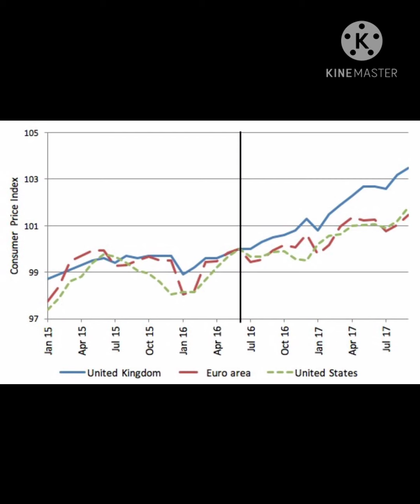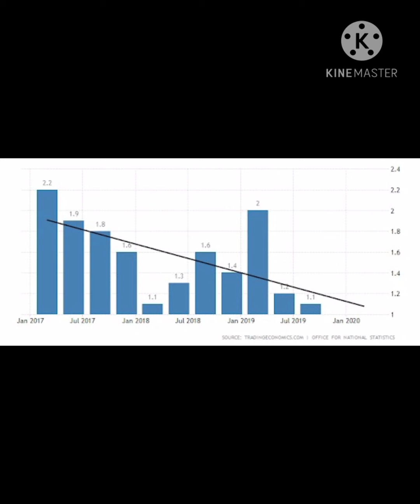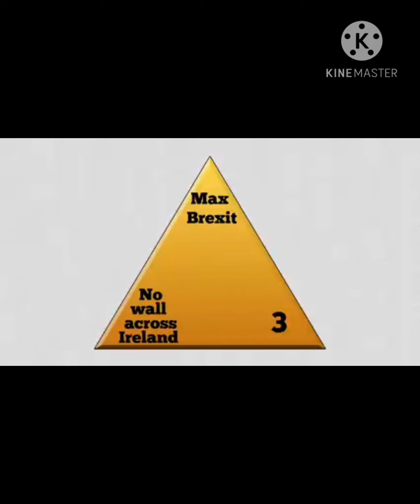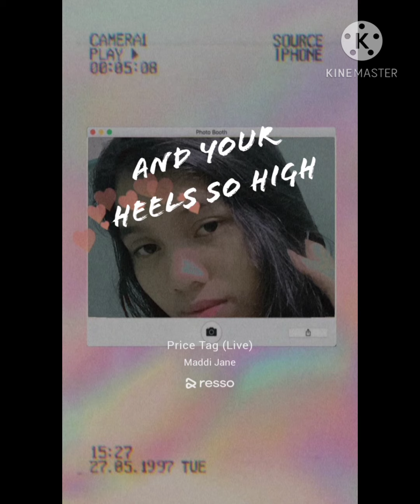Brexit/Suryani Harianja / 2001025 / English 1 / chemical engineering